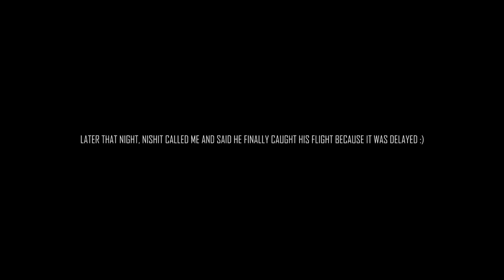Lohagad Fort in Monsoon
Monsoon series Episode 2 - Lohagad fort. We started our journey from Pune, Maharashtra and ended in Lohagad, which is about 60KM.

(Just sign up to get access)

(use code - FLAT400)